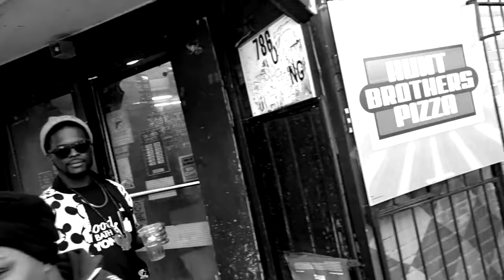Copywrite Narduar's Cousin ft. Metro (OFFICIAL MUSIC VIDEO)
Copywrite (ft. Metro) - "Narduar's Cousin"